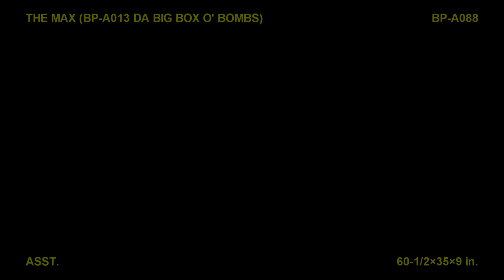The Max 782 Shots - Brothers - Huge Assortment BPA088 New for 2017